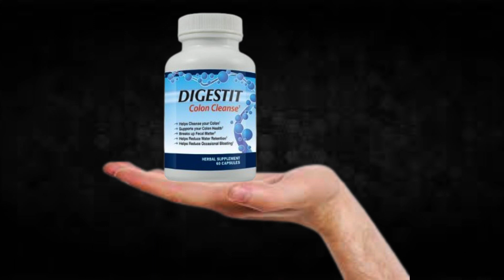Digestit Colon Cleanse Supplement Review!!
I recorded this video because I saw that many people are doubtful if Digestit Colon Cleanse really works or if it is just another supplement that does not fulfill what promises, I hope to have helped with the video.

TAGS (IGNORE)